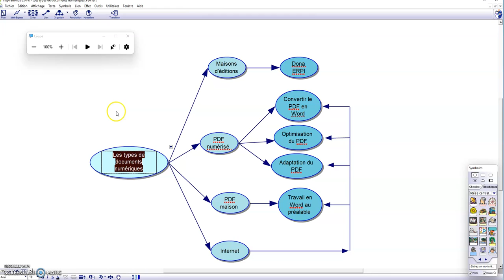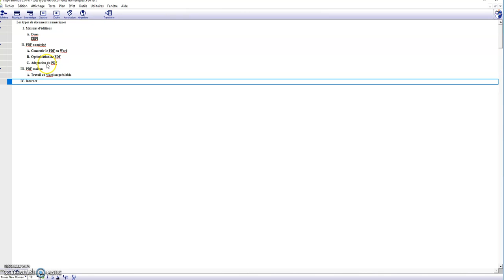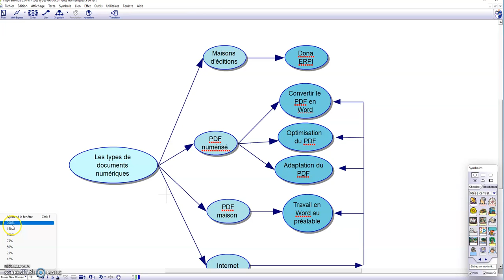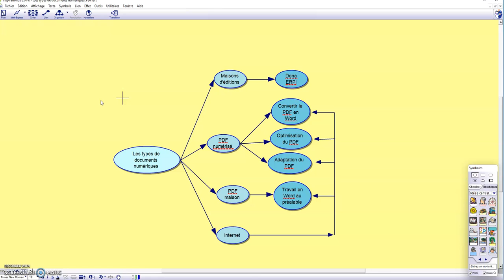Accessibilité du logiciel Inspiration